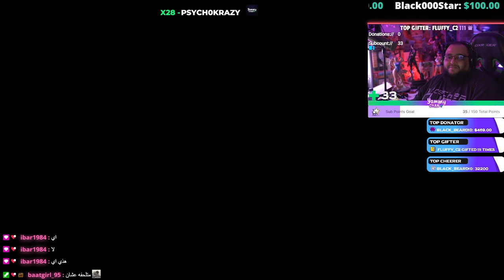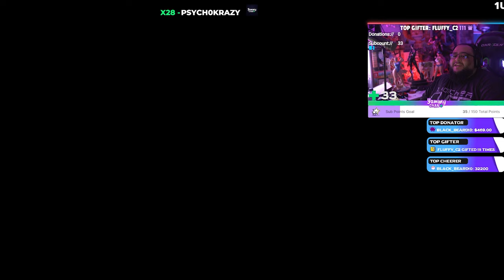YAMMY PLAYS: Stray Part 3 Helping Momo